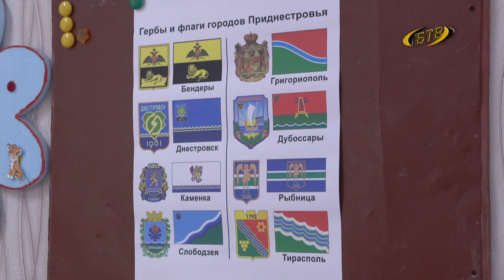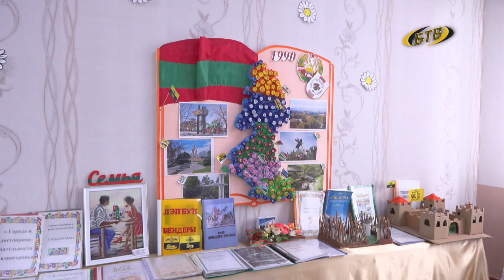Дети рисуют страну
В каждом рисунке – солнце. А еще мир и семья. К Дню рождения Республики юные бендерчане подготовили целую выставку. Каким они видят родной край – в нашем следующем сюжете.